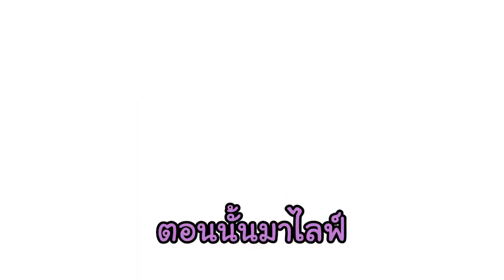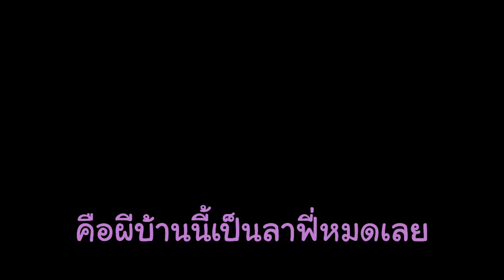เอลวีนกับปริศนาเสียงลับน่ากลัวที่บ้าน Pixela